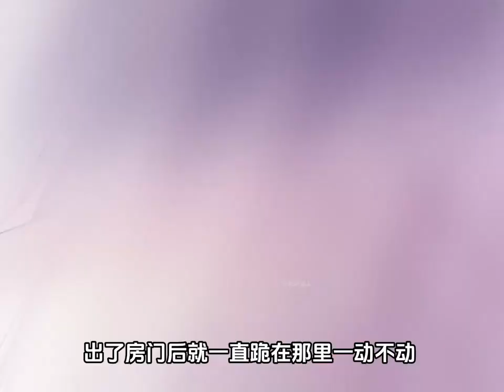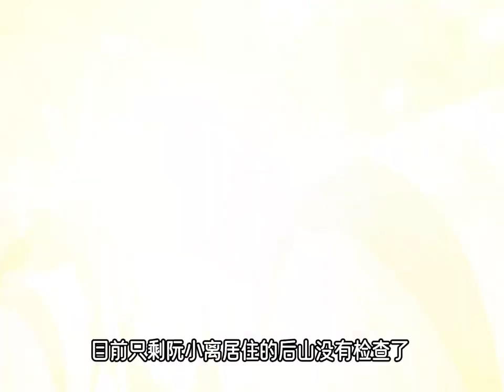《宿主她一心求死》第1至12集她是云仙宗里清冷废柴的小师叔，表面云淡风轻，实则身负系统任务，虐渣无数，是宗门连环命案的幕后真凶， 他是云仙宗掌门最寄予厚望的大弟子。